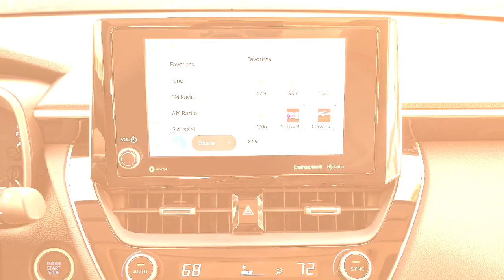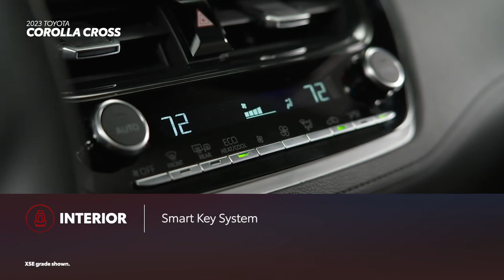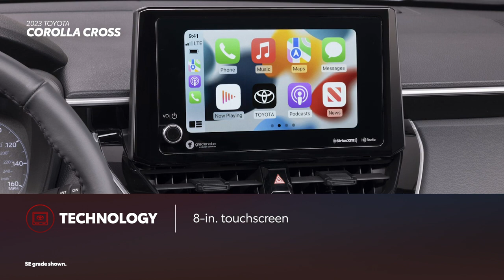2023 Toyota Corolla Cross Hybrid vs 2023 Ford Maverick Hybrid | Wilsonville Toyota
Sharper driving dynamics, impressive fuel efficiency ratings, and 196 net horsepower make Corolla Cross Hybrid more fun to drive than the competition. See how it compares against the 2023 Ford

✔️ If you're on a budget, check out our Used vehicles UNDER 15k!